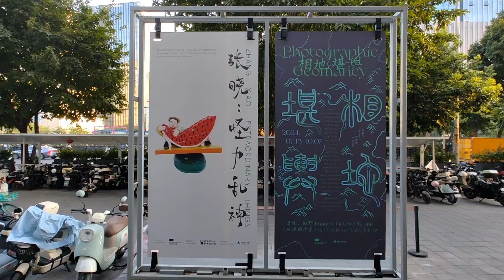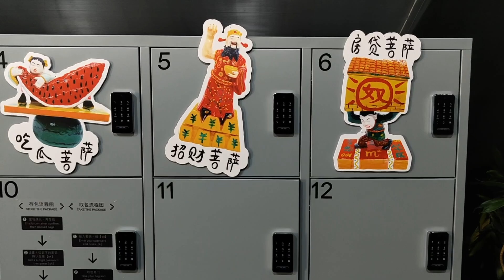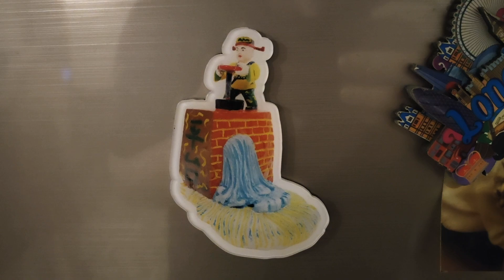Exhibition Tour: Zhang Xiao: "Extraordinary Things" | 展覽會巡展：張曉：「怪力亂神」在廣東時代美術館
This exhibition was particularly excellent and so I wanted to document it well for future curious folks. 因為這個展覽會特別優秀，所以我錄像了。

Zhang Xiao: "Extraordinary Things" at Times Museum Guangzhou
12 Jul → 7 Oct 2024

張曉：「怪力亂神」在廣東時代美術館
2024年7月12日 → 10月7日